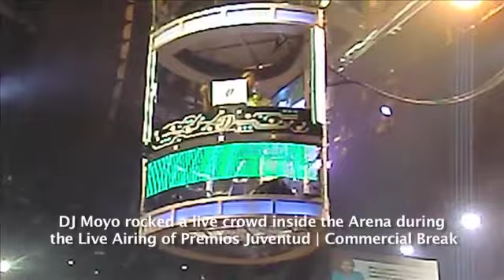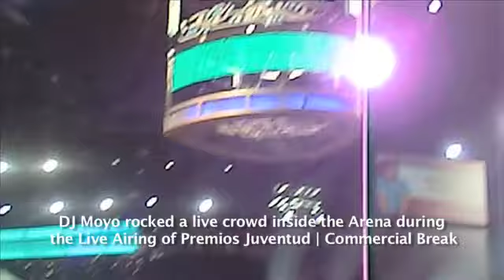DJ Moyo Cutz Video 1.mov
DJ Moyo has emerged as one of the most illustrious DJ talents in the State of Florida. Truly a rising star, DJ Moyo's sound reflects elements of hip-hop, pop, tropical influence rhythms and regional latin.  For over a decade, he has proven himself to be a well-respected member of the Latin music community and a DJ who brings priceless enthusiasm to his performances.